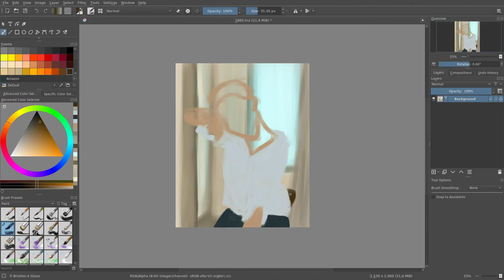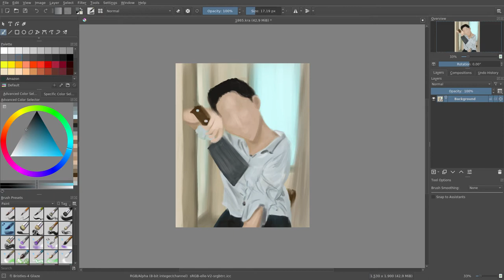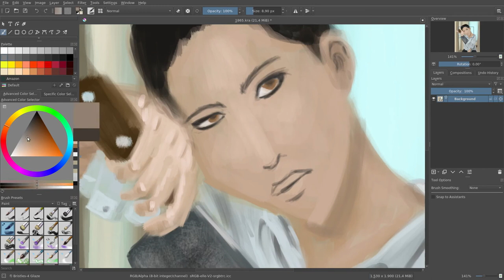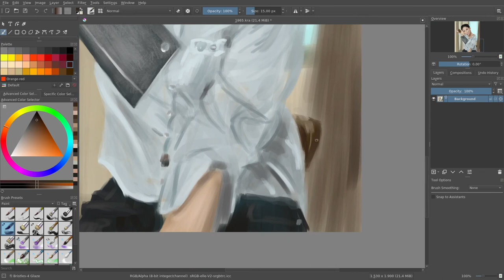Speed painting #8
Digital painting in Krita + Huion

JAB-2020